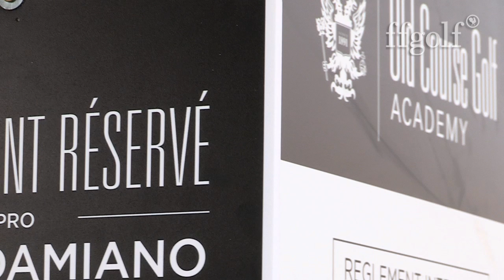Dubuisson en Ryder : J-7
La Ryder Cup approche à grands pas et Victor Dubuisson qui a prévu d'arriver lundi en Ecosse continue de s'entrainer au calme afin de préparer au mieux ce grand rendez-vous. D'un naturel discret Victor ne peut échapper à l'intérêt qu'il suscite désormais dans les rédactions des grandes chaines de télévision. Son nouveau statut de champion international participe à populariser le golf en France.